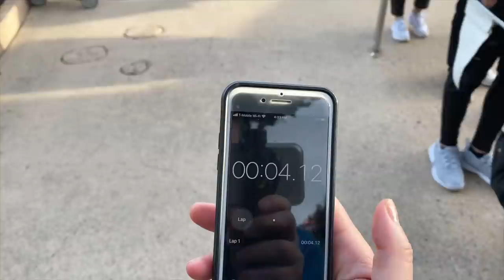Who’s The Traitor? Escaping Disneyland Paris' Maze Timed Challenge | Alice's Curious Labyrinth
This is it! Fastpass Facts and Provost Park Pass have a heated rivalry. The first time Fastpass Facts and Provost Park Pass met at Disneyland Fastpass Facts won the Disneyland Challenge.

The second time Provost Park Pass won the Disney California Adventure Challenge.

Now for the third time at Disneyland Paris Provost Park Pass and Fastpass Facts try to see who the champion is. (I kinda felt like FPF cheated using a guide).

If you havent seen the first two challege videos the links are below.

For as little at 3 dollars a month you get an extra Q&A video with Amanda and Chris every week.

While we are on our World Tour we'll be uploading videos Monday through Friday!

Thanks Getaway Today! You are the best at what you do.

Thank you to our Patreons for supporting us! We love you!

Platinum:

Jonathan
Andrew Justvig
Franky Jr.
Robert Isaak
Jordan Schultz Recordings
@MilesHighley on IG
@TrailOfPixieDust on IG
@UnknownOverland on IG
@MattManh40 on IG
Sharkbait Muhaha
Allan Scott Beckman
Anne C
Disney Bound
The Zimmermans

Professors:

Brandon L
Beth
Kittel Family
@theapbobas on IG
@themermaidpolish on IG
The Kendalls
The Carson Family

Video Edited by Zach Cipriano